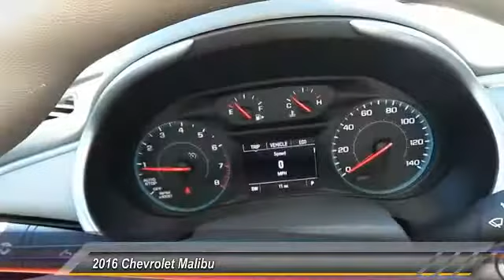2016 Chevrolet Malibu Odessa TX GF174953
2016 Chevrolet Malibu 4dr Sdn LS w/1LS

5020 N. John Ben Shepperd Parkway

LS trim, MOSAIC BLACK METALLIC exterior and Dark Atmosphere/Medium Ash Gray interior. iPod/MP3 Input, Onboard Communications System, Keyless Start, ENGINE, 1.5L TURBO DOHC 4-CYLINDER DI... AUDIO SYSTEM, CHEVROLET MYLINK RADIO.. CLICK NOW! KEY FEATURES INCLUDE Back-Up Camera, iPod/MP3 Input, Onboard Communications System, Aluminum Wheels, Keyless Start MP3 Player, Keyless Entry, Steering Wheel Controls, Child Safety Locks, Electronic Stability Control. OPTION PACKAGES ENGINE, 1.5L TURBO DOHC 4-CYLINDER DI with Variable Valve Timing (VVT) (163 hp [122 kW] @ 5700 rpm, 184 lb-ft torque [248.4 N-m] @ 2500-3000 rpm) (STD), TRANSMISSION, 6-SPEED AUTOMATIC (STD), PREFERRED EQUIPMENT GROUP includes Standard Equipment, AUDIO SYSTEM, CHEVROLET MYLINK RADIO WITH 7 DIAGONAL COLOR TOUCH-SCREEN, AM/FM STEREO with seek-and-scan and digital clock, includes Bluetooth streaming audio for music and select phones; featuring Android Auto and Apple CarPlay capability for compatible phone (STD). LS with MOSAIC BLACK METALLIC exterior and Dark Atmosphere/Medium Ash Gray interior features a 4 Cylinder Engine with 163 HP at 5700 RPM*. OUR OFFERINGS All American Chevrolet of Odessa sells new and used cars, trucks and SUVs near Midland and San Angelo, Texas. We offer financing options and incentives for all Texas Chevrolet customers. Price contains all applicable dealer incentives and non-limited factory rebates. You may qualify for additional rebates; see dealer for details.